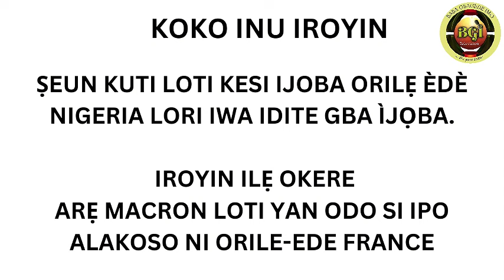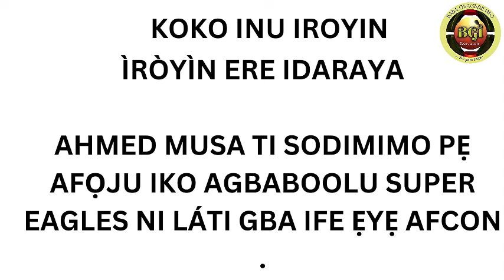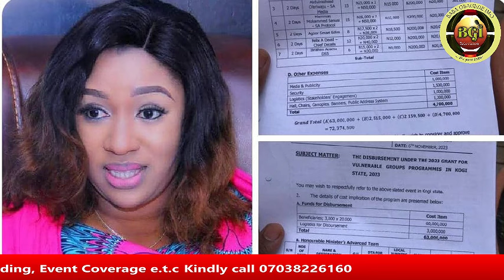OJO ISINKU AKEREDOLU LOTI DA WAHALA SILE NI IPINLE ONDO